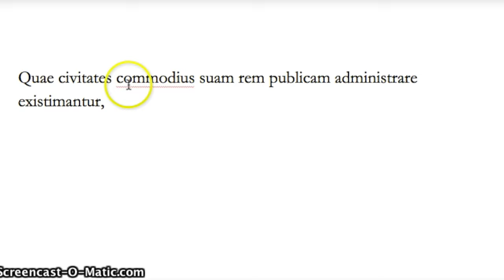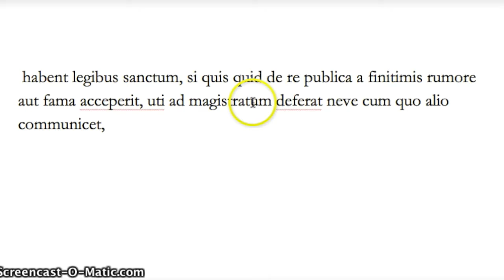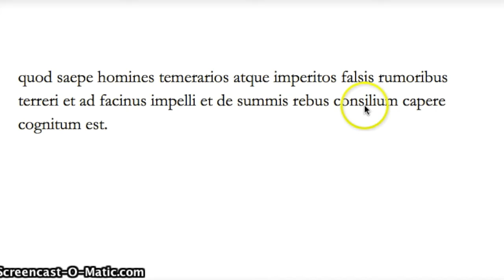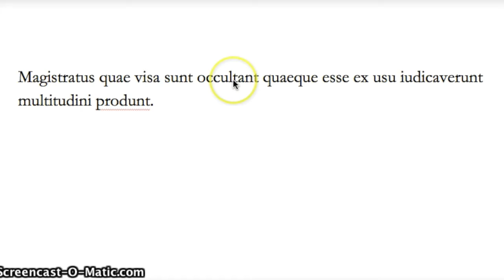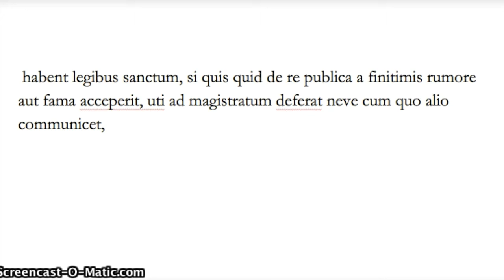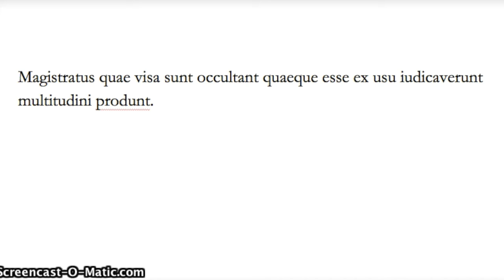Caesar 6. 20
This video will walk you through Caesar book 6 chapter 20.